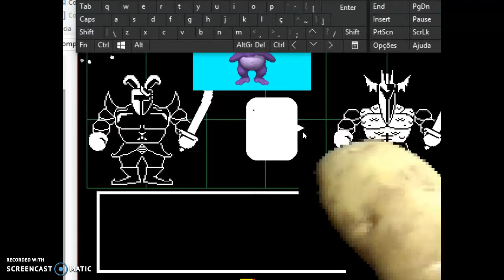Playing undertale with electric love potato and bonzi part 2